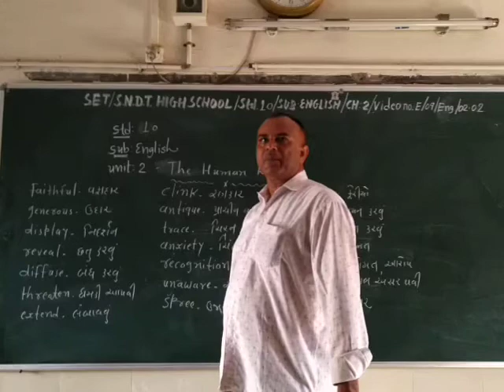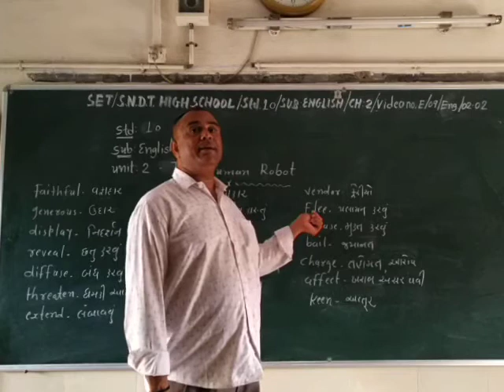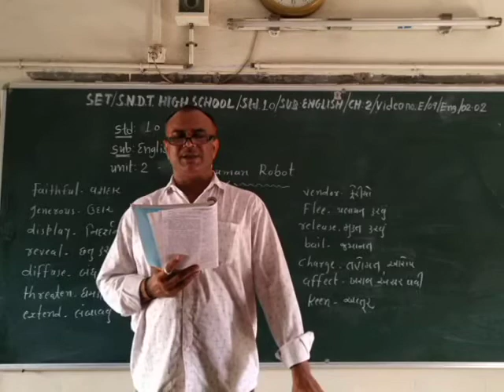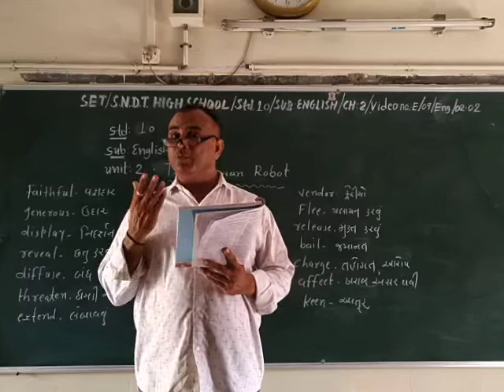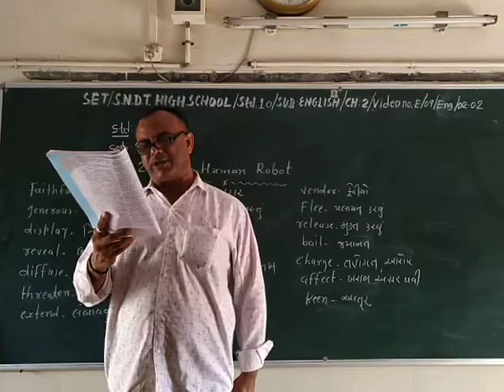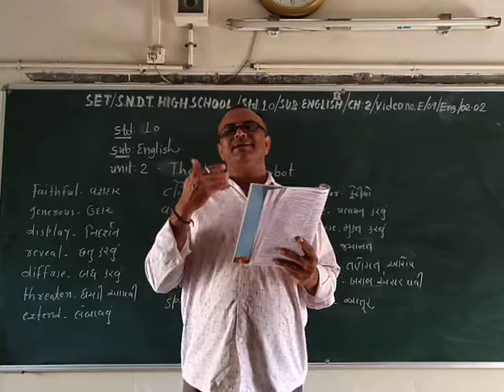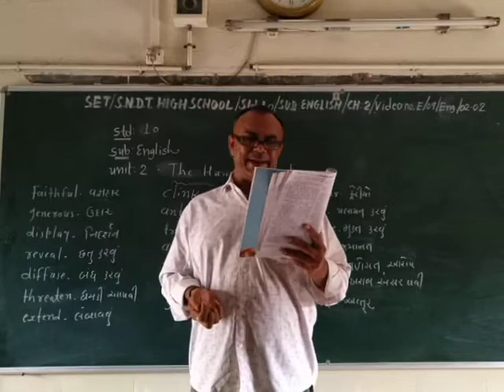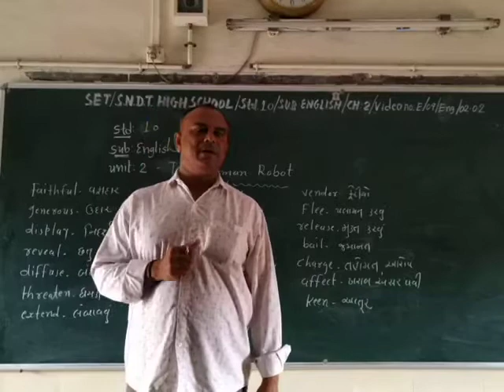SET - E/10/ENG/02.02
SET  –  S.N.D.T. HIGH SCHOOL  -  STD. -  10 -  SUBJECT - ENGLISH  - CHAPTER – 02.02